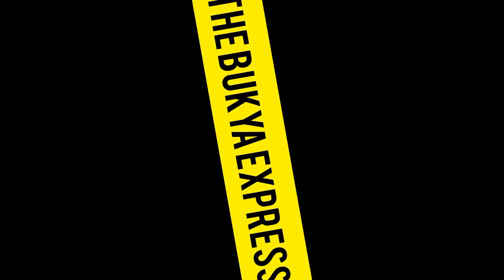brwi by thulaioi manjak mani bijay/dabukya reaction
omo video 4year ni kwcham c oh (bijay) brwi by thulaioi manjak mani